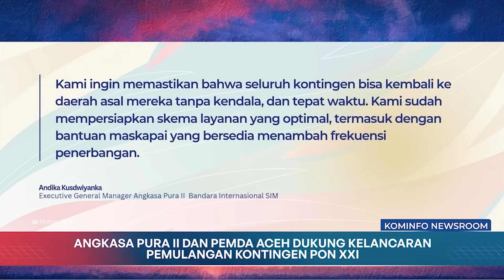Angkasa Pura II dan Pemda Aceh Dukung Kelancaran Pemulangan Kontingen PON XXI